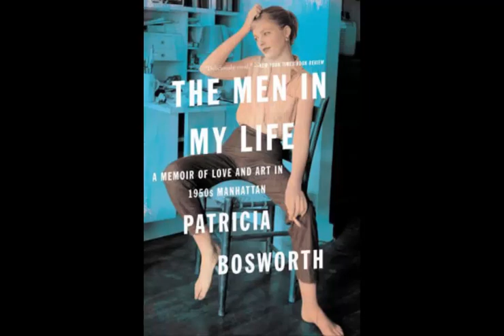Patricia Bosworth Dead - Actress & Author Dies at 86 Due to Coronavirus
Patricia Bosworth has sadly passed away at age 86 due to coronavirus.

The actress-turned-journalist died on Thursday (April 2) due to pneumonia caused by COVID-19, her stepdaughter Fia Hatsav told The New York Times on Friday.

Patricia starred in The Patty Duke Show, Kraft Theatre, Naked City, and The Nun’s Story.

She was also known for her biographies of her Hollywood colleagues, such as Montgomery Clift, Marlon Brando, and Jane Fonda.